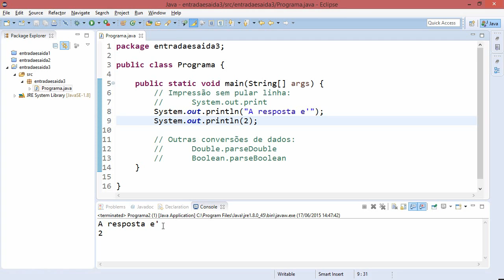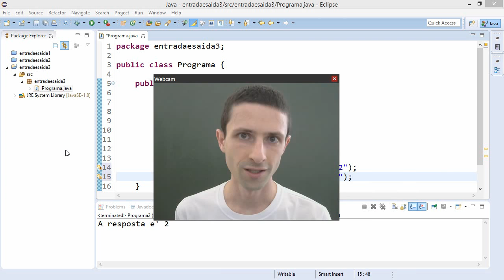Resumindo Java 05. Entrada e saída 3: print, double, boolean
Como imprimir sem pular linha: System.out.print
Conversão de String para double: Double.parseDouble(texto)
Conversão de String para boolean: Boolean.parseBoolean(texto)

Outros exemplos, inclusive com outros tipos de dados:

Double.parseDouble("1.2345") → 1.2345

Float.parseFloat("3.1415") → 3.1415f

Boolean.parseBoolean("true") → true
Boolean.parseBoolean("false") → false

Byte.parseByte("127")  → (byte) 127

Short.parseShort("32767") → (short) 32767